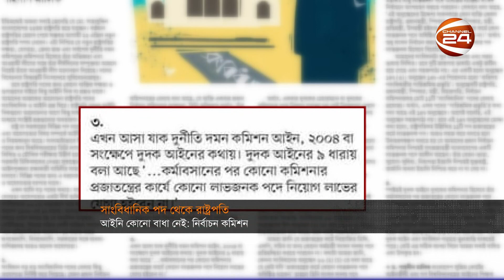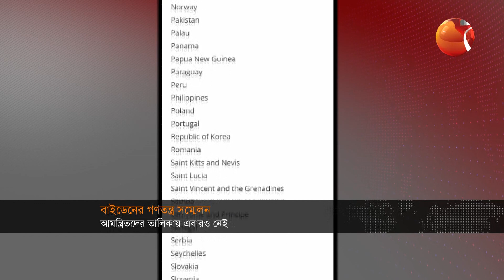সন্ধ্যার খবর | 7 PM | Shondhar Khobor | 14 February 2023 | Channel 24 Bulletin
সন্ধ্যার খবর | 7 PM | Shondhar Khobor | 14 February 2023

»» Office Address:
Bangladesh.